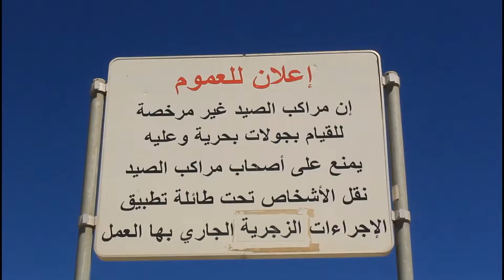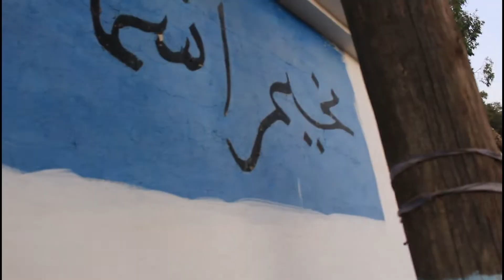جينا للجبهة مع أحسن كليكة و أطرف شيفور - VLOG-15 😍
Jebha - Monica - Puerto capaz
و كي ديما  الجديد و المتعة
Hi! I’m Hamza Osh. On my channel, you will find vlogs, nice videos, filmmaking. I love travel and discover new places and sharing my experiences with you.

** هذه القناة خاصة بالفلوقات و اكتشاف اماكن جديد ومشاركة كل ما هو جميل و رائع **
قم بزيارة القناة لمشاهدة فيديوهات اكتر
Keep in touch تسناو الجديد